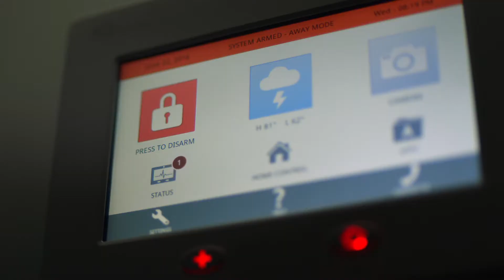HomeLink Connect Celebrate :30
Link your home to your cars, trucks, tractors, motorcycles, ATVs - virtually anything!

With more than 80 million HomeLink-equipped vehicles on the road today, HomeLink is the world’s most widely trusted and used wireless control system. It conveniently and safely allows you to control garage doors, gates, home lighting and more — all from three buttons smartly integrated into your automobile’s interior.

HomeLink Connect is an extension of HomeLink featuring an all-new home automation app that pairs with the vehicle and allows drivers to operate home automation devices from the vehicle’s center console display. Drivers of HomeLink Connect compatible vehicles will be able to download and configure the app to control a myriad of individual home automation devices, or set up entire home automation “scenes.”

By adding cloud-based wireless control to HomeLink’s traditional RF functionality, the feature stands to remain the industry’s most versatile, reliable, and comprehensive in-vehicle home automation system. It also opens the feature to new markets and new users by providing an ever-expanding number of use cases.